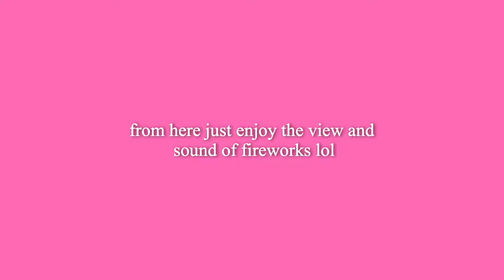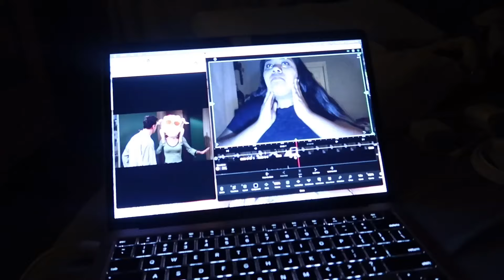DAY AT THE POOL + our 4th of July FIREWORKS show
i know im SUPER late sorry im trying my best to get videos edited and up :)
but i bring you again another pool day vlog and an unexpected firework show with the in laws lol it was fun it forsure feels like summer hahah gustavo throwing lupita in the pool lmao lupita was actually the one who wanted to push gustavo in the pool, i wish we had a pool imagine how fun😂 and i think this was the first time we didn't get together with family for the 4th maybe that's why it didn't feel like it was the 4th of july